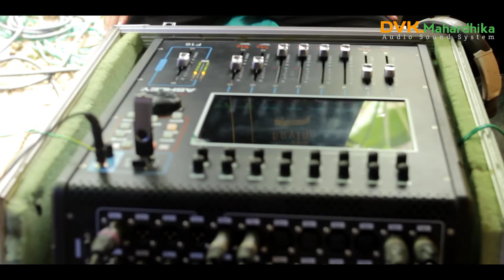Penjaga Hati - Miss Neng Anjani | New Davinka